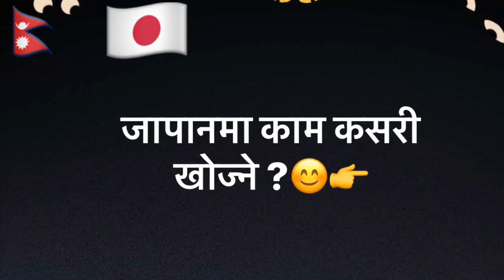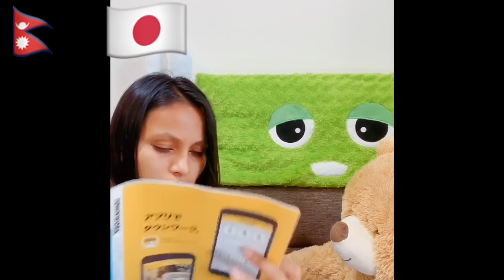how to search part time job in japan?(जापानमा काम कसरी खोज्ने?)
Japanma kam kasari khojna sakinx tw?(जापानमा काम कसरी खोज्ने?)